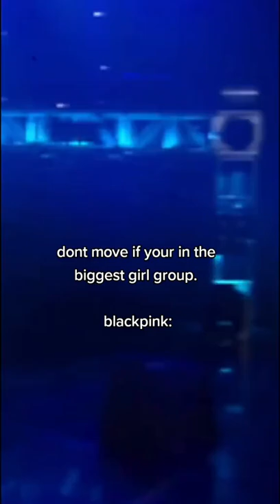don't move if your'e the biggest girl group